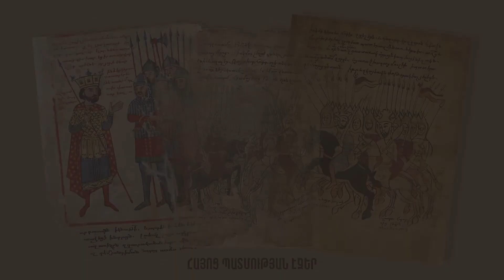Վրթանես կաթողիկոսի սահմանած հայրենանվեր օրենքի մասին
Վրթանես կաթողիկոսի սահմանած հայրենանվեր օրենքի մասին, հաղորդաշարի հեղինակ՝ Էդուարդ Դանիելյան